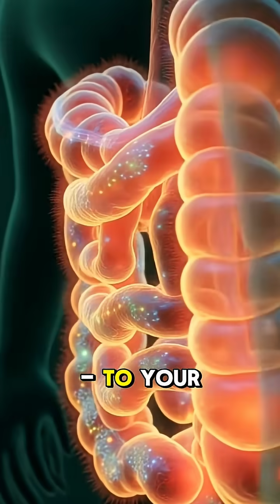What Happens Inside Your Body When You Eat a Pear – Step by Step”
Discover what really happens inside your body when you eat a pear!
From digestion to nutrients, energy boost, heart support, gut health, and antioxidants — this video explains everything in a simple, visual, science-based way.

Perfect for health, nutrition, and educational content creators.